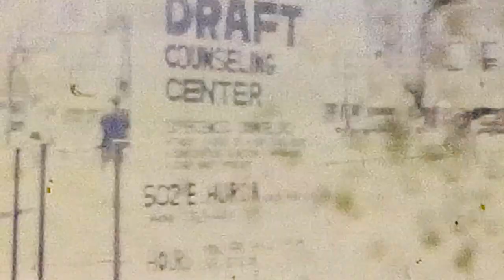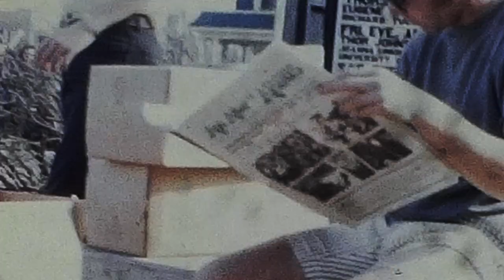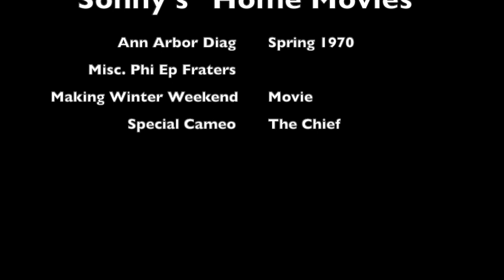UM Diag Ann Arbor & Phi EP 1968, 1970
One Friday afternoon on the University of Michigan Diag in Ann Arbor Spring 1970 with various friends from the Phi Epsilon Pi fraternity. Segue backwards in time to 1968 and the making of the Winter Weekend movie collaboration between Sigma Delta Tau and Phi Epsilon Pi.  Converted from the origina 50 year oldl 8mm film which wasn't in such hot shape to begin with.